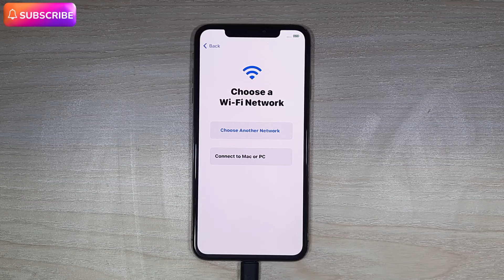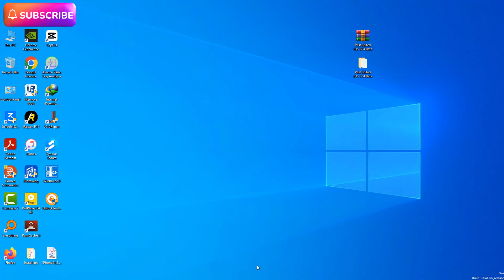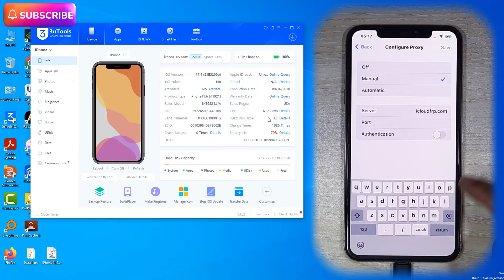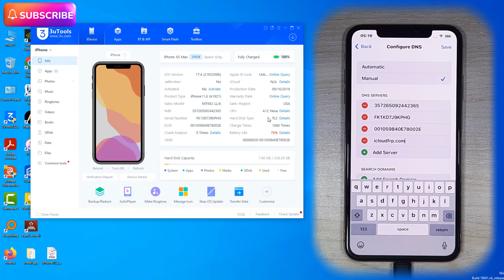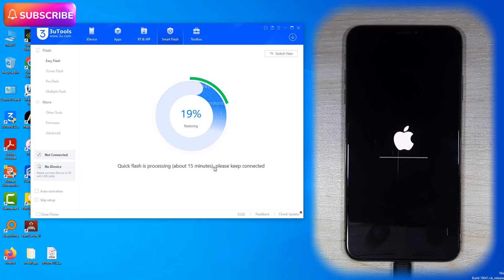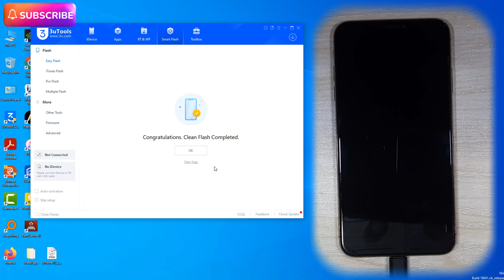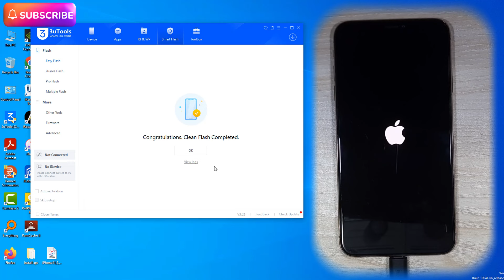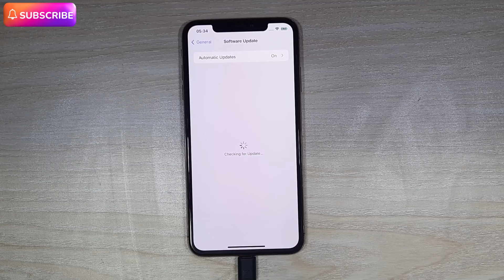iOS 17.4 iCloud Activation Permanently Remove With Computer !! Plist Edited File !!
Download Tool